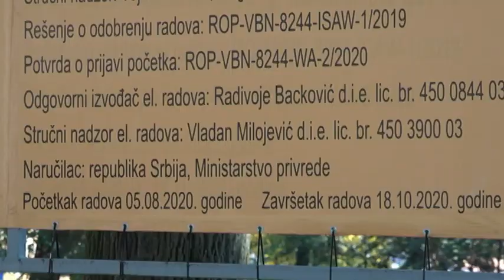PRILOG VRT - ZAVRSETAK RADOVA NA REKONSTRUKCIJI DELA PARKA DO KRAJA NEDELJE